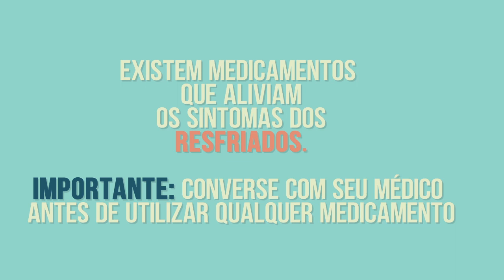GRIPES E RESFRIADOS | SAÚDE BRASIL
Você sabe qual a diferença entre estar gripado e estar resfriado?
Quais os principais sintomas de cada um?